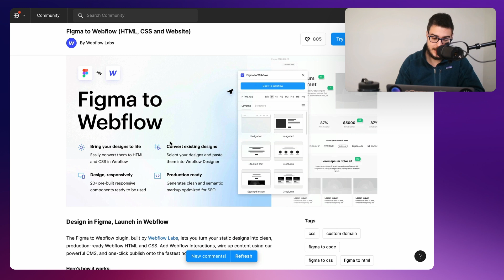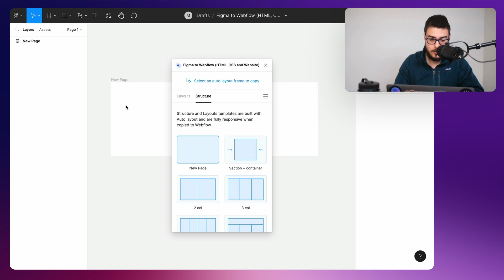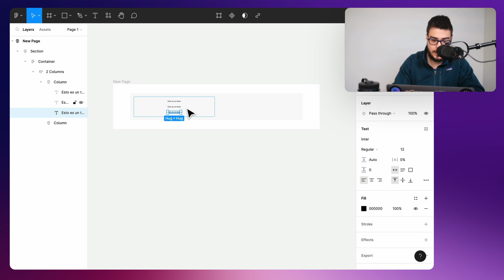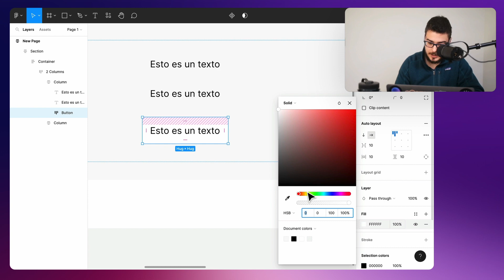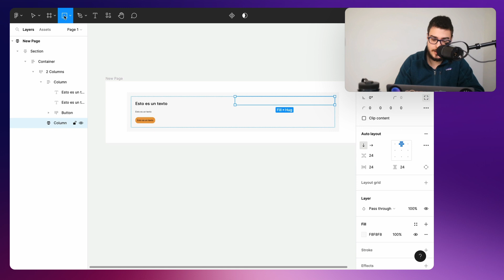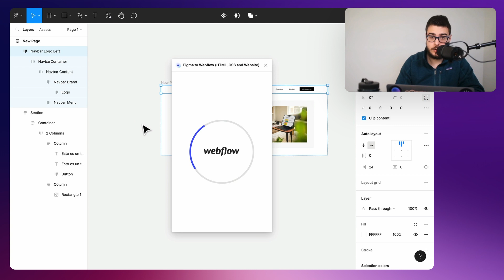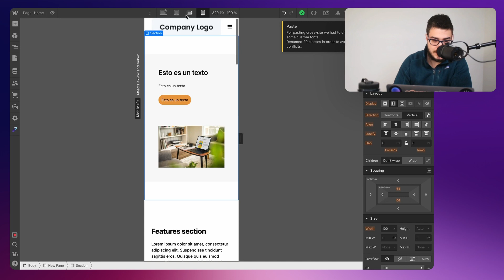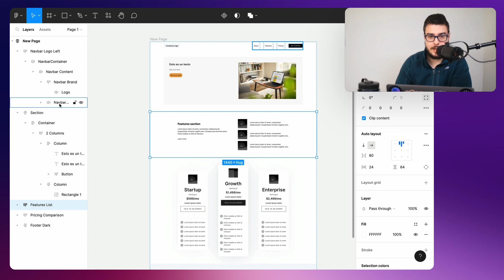¡De FIGMA a WEBFLOW en 1 CLICK!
¿Te gustaría poder convertir tus diseños a web con un clic? Te mostramos cómo puedes hacerlo con el plugin de Webflow para Figma.

En este tutorial, verás cómo se instala el plugin y cómo funciona en la práctica, transformando tus diseños de Figma en una web responsive de manera rápida y sencilla.

📽️  ÍNDICE
00:00 - Sobre este episodio
00:47 - ¿Cómo conectar el plugin?
02:15 - ¿Cómo funciona el plugin?
05:35 - ¿Cómo añadir componentes?
06:50 - ¿Cómo pasar el diseño de Figma a Webflow?
08:05 - Conclusión

🎁  CURSO GRATUITO
Construye tus ideas con No-code 👇

ℹ️ ¿QUÉ HACEMOS?
Nuestra misión es que cualquier persona sea capaz de crear producto digitales sin necesidad de saber código.